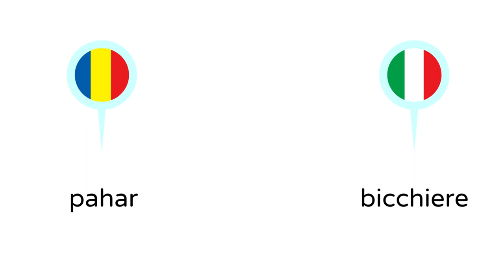Apparecchiare la Tavola In Rumeno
In questo video, impariamo come apparecchiare a tavola in rumeno!